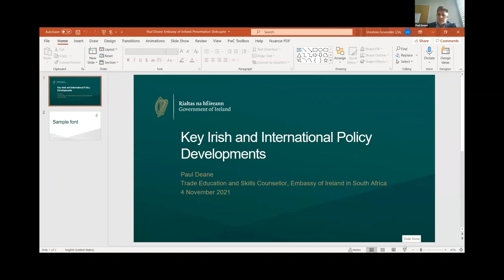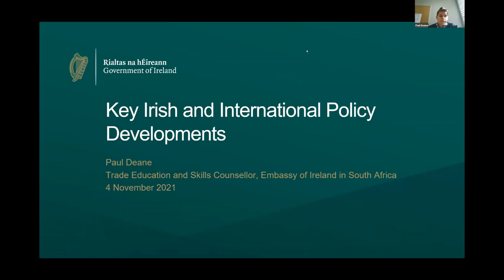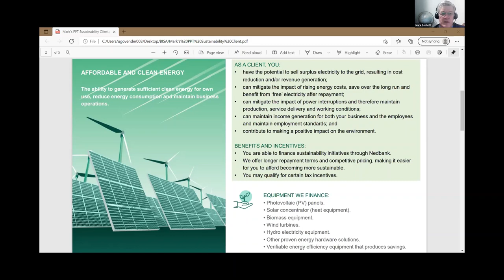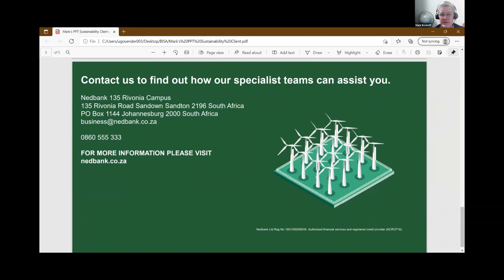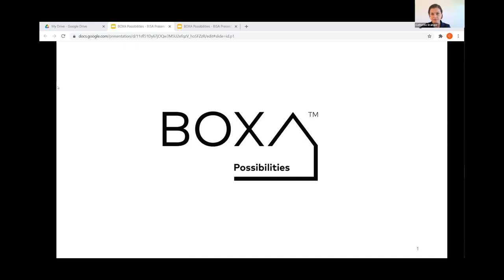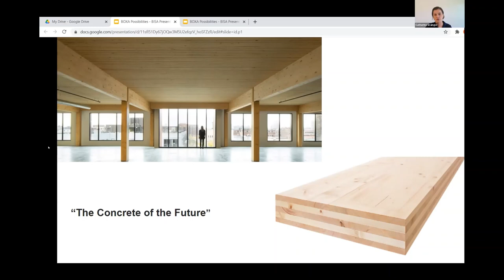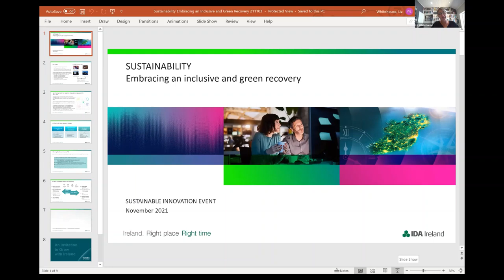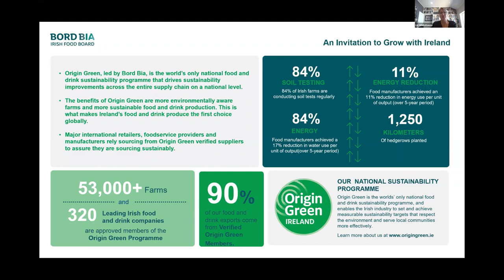BISA Sustainable Innovation Event Full Webinar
Replay our full Webinar

With Climate Change hot on the global agenda, and during COP26, BISA  focused on Sustainable Innovation by hosting their second sectoral event of the year on the 4th of November.
This breakfast webinar brought together industry experts, Irish trade agencies and some amazing BISA members to discuss the impact of Sustainable Innovation projects and strategies to help positively impact climate change.

Featured Panelists
Paul Deane - Second Secretary, Embassy of Ireland in South Africa
Mark Boshoff - Head of Transformation and Sustainability - NEDBANK
Pól Ó Móráin - CEO and Director - Carbon Collect
Catherine Grainger - Principle Architect & Head of Product Dev. - BOXA Possibilities
Liz Whitehouse - MD of Africa House and IDA Ireland Representative in RSA
Nerissa Govender, Senior Market Advisor (Urbanisation) for Enterprise Ireland in SA

Hosted by Johnny Greene and Ureshnie Govender - Committee Members of BISA Johannesburg